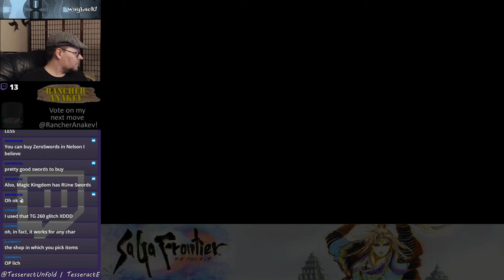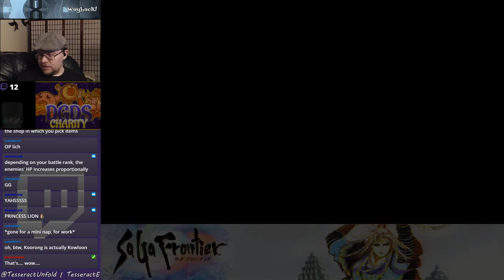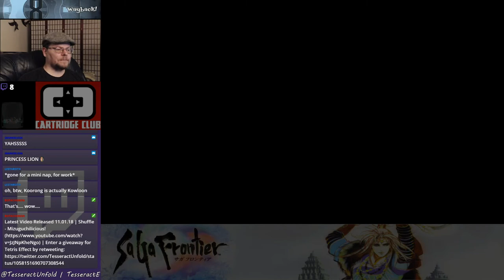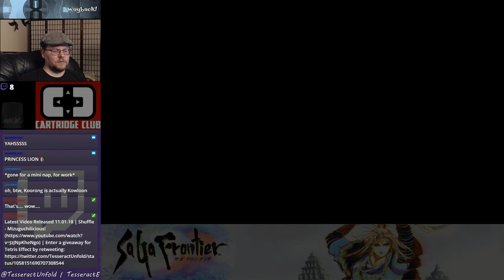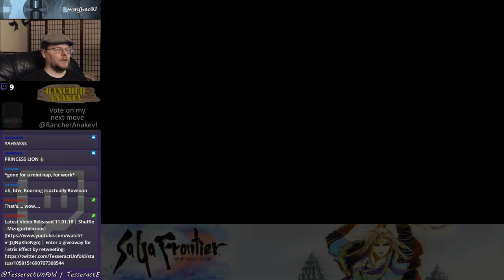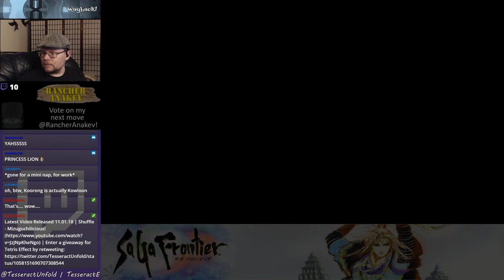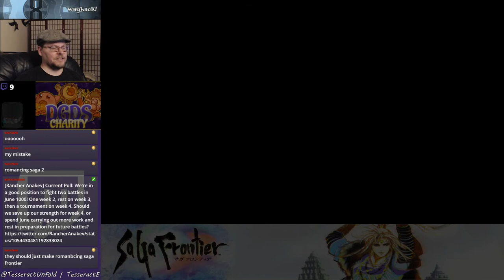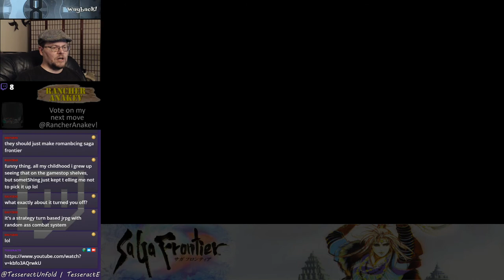Saga Frontier (Asellus) - 05B